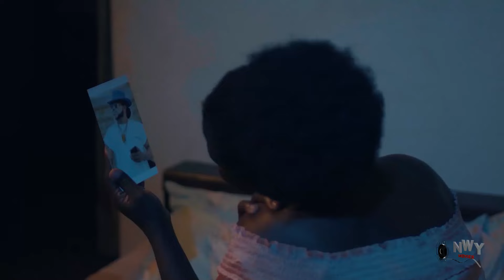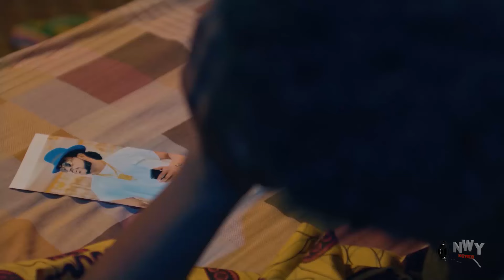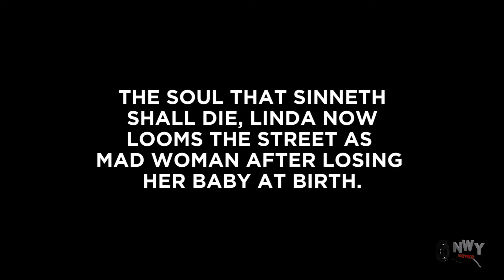THE PRINCE IS MINE(NEW HIT MOVIE) -MALEEK MILTON,MERCY JOHNSON,QUEEN ENEBECHI LATEST NOLLYWOOD MOVIE